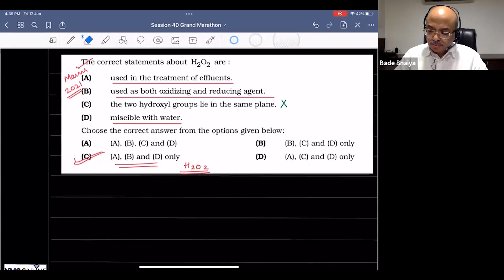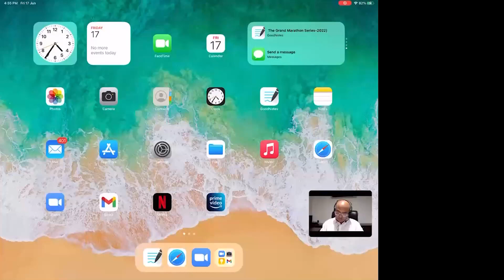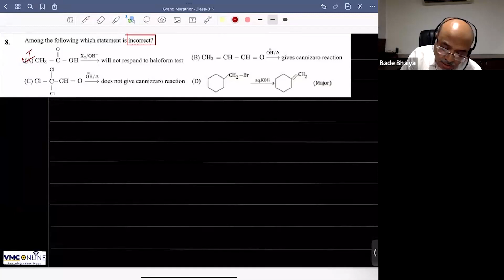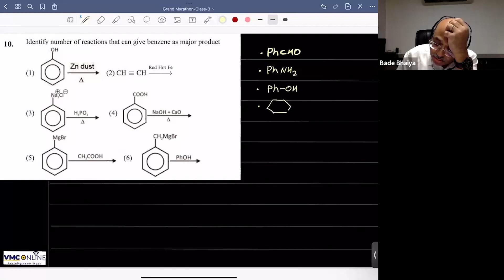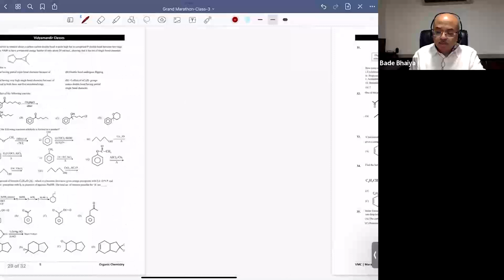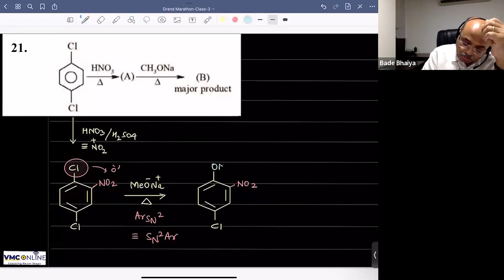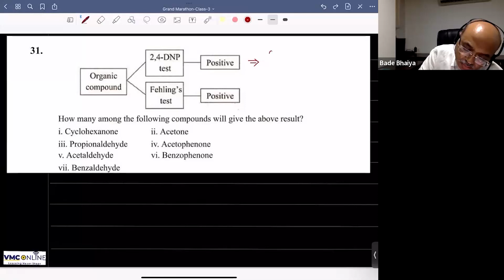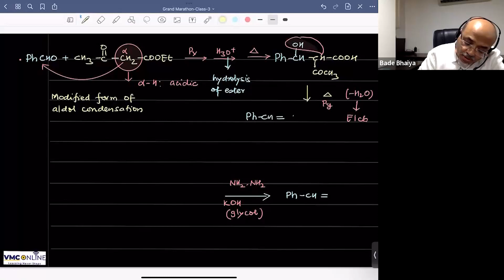Session-41: Organic Class 3 by Bade Bhaiya